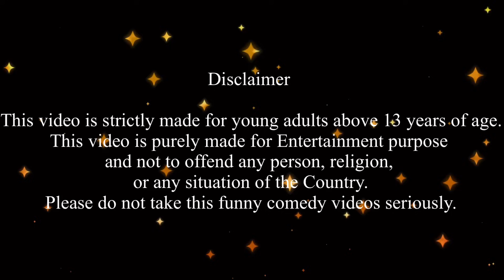Water Tank-ல தண்ணிய திறந்து விட்ட Mona Lisa#monalisa